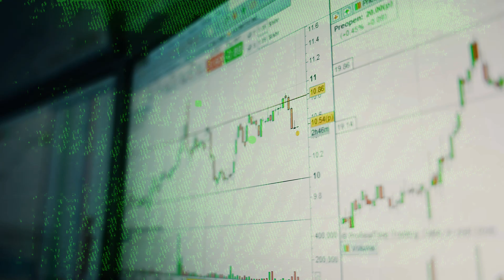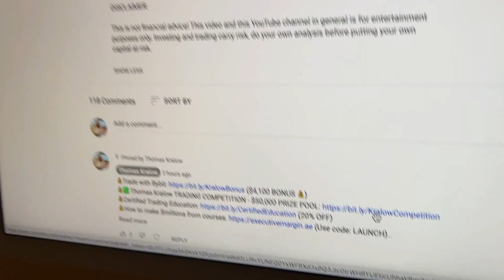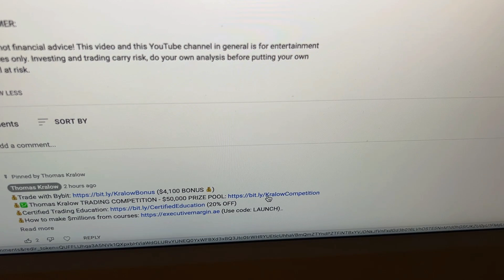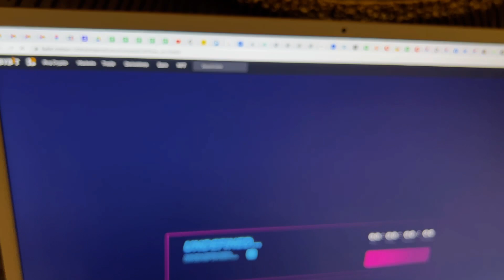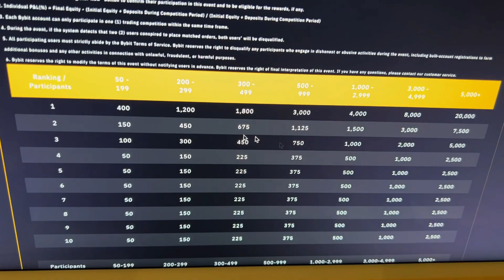🎁 ONLINE TRADING COMPETITION - $50,000 PRIZE POOL!!! And SEASON 2 GIVEAWAY update!!!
What's going on with Bitcoin? Is it a good time to buy bitcoin right now? Or perhaps we should remain bearish on Bitcoin? All of that and my price targets for Bitcoin in this video!

80p10s77luck